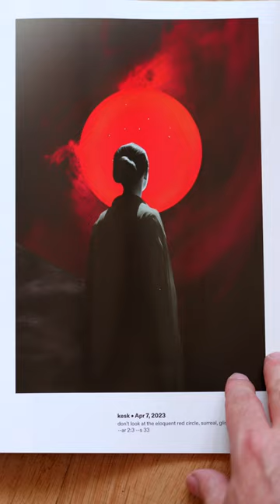Midjourney Magazine: Issue 02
Looks like the magazine got some paper upgrades and it feels much better overall!

My gear:

Synology 1821

Western Digital Red Plus 12TB

Headphones: Sony MDR 7506

Tablet: iPad Pro 12.9 inch

Host & Creator: Dimitris Katsafouros